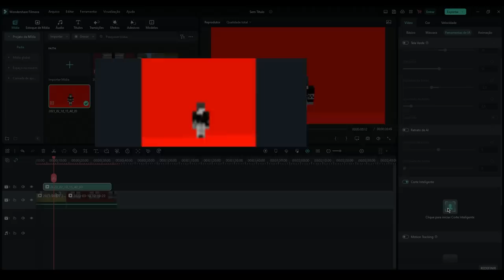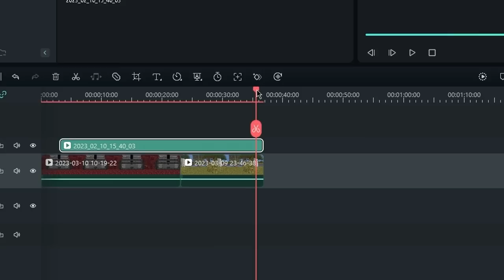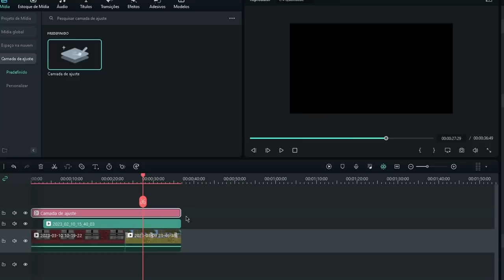Eu transformei meu mundo no Minecraft (nível de XP = tamanho da borda)